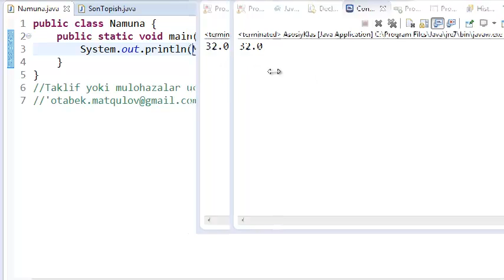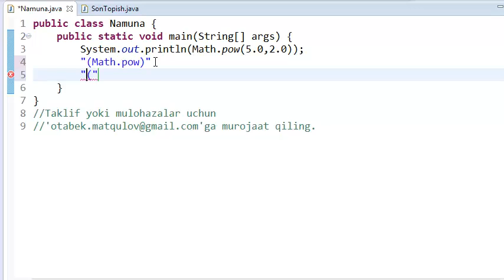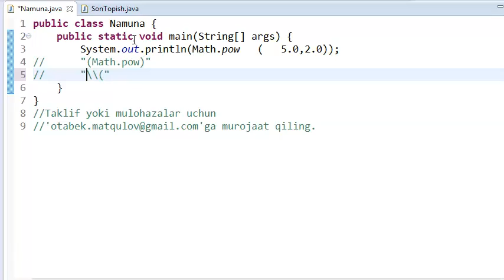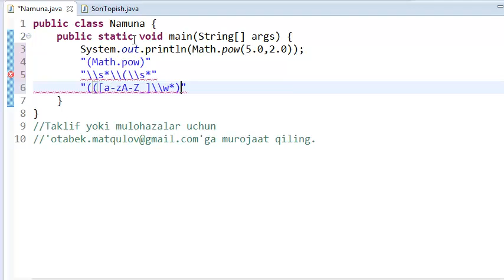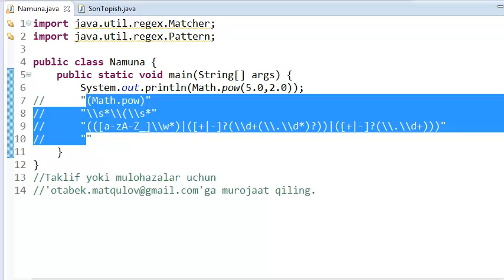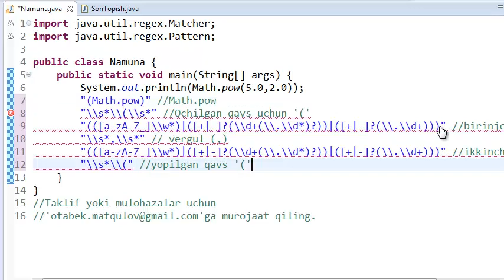Javadan kuchaytirilgan darslar 58 Muntazam ifodalar 13